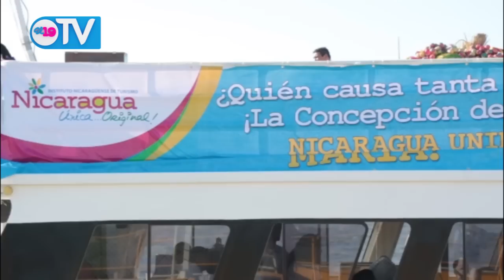Obispos reciben información sobre Gran Canal Interoceánico (NOTICIERO 19 TV MARTES 09 DE DICIEMBRE)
Resumen Noticioso del lunes 06 de Diciembre del 2014.

Para ver más información escrita, fotos y videos visite nuestro sitio web